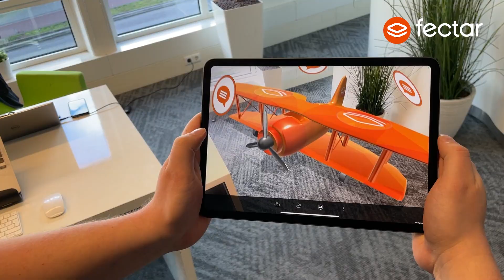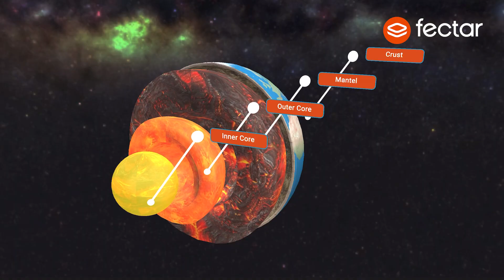Fectar: platform for Virtual and Augmented Reality, for multiple devices and multiple users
Fectar is a Multi-Device and Multi-User Platform for Virtual and Augmented Reality. It enables everyone to collaborate in the new 3D world, with any device, any place, at any time. You can start a session in VR and someone else can join you with a smartphone, such as a Samsung S7 or iPhone 6S, another can join wearing the Meta Quest 2 or the Microsoft Hololens 2. With Fectar everyone can access the Metaverse, with Fectar Studio everyone can create the Metaverse. And with Fectar MeetUp, everyone can work together in the Metaverse.

Democratizing the Metaverse: for everyone to have access to high-quality 3D content with a standard device with an average internet connection. And work together to share knowledge and communicate.

Work together in VR and AR - multi-user/multi-device. We already have 6 million downloads of our app in just 24 months' time after its initial release in 2020. We use (GDPR compliant) User Activity Tracking with our patented Heatmaps visualisation, to analyze how our users move and work in VR and AR. We already have the tracking data of more than 10 million VR and AR user sessions in our database. This is used for benchmarking all sorts of 3D experiences.